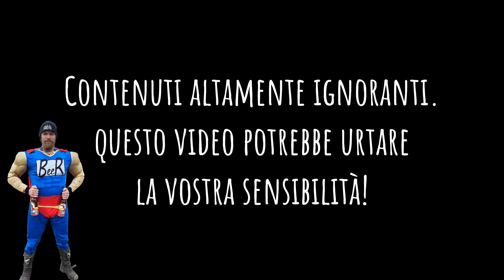RALLY DEI FOLLI (VIETNAM EDITION) DAY1 |Off-Road EnduroPiemonte |Enduro Drinking Team|The E.D.Team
EP.5 RALLY DEI FOLLI - VIETNAM EDITION (Prima parte)

00:00 In questo episodio
01:02 Dopo migliora
05:09 Le pozzanghere
07:37 Pausa pranzo
08:32 Miti non c'è è andato via
12:17 Il taglio delle cinque
16:05 Sani e salvi

Sterrare Humanum Est

Volete Unirvi a noi?

Per le riprese ho utilizzato:
DJI MAVIC AIR2
INSTA360 ONEX
GOPRO HERO5
FIMI PALM